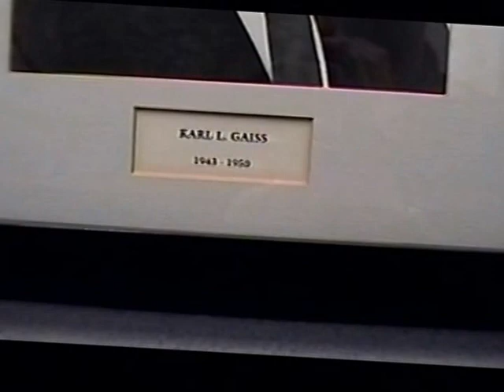RDMVTL 3924 ~3/1/2002 ~ RAILROADS @ PAINTED POST , NY ~ MAY 1946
RIVERSIDE , NY ~ Views of the original location for the Erie Railroad & the DL&W  in the Village.
(G)